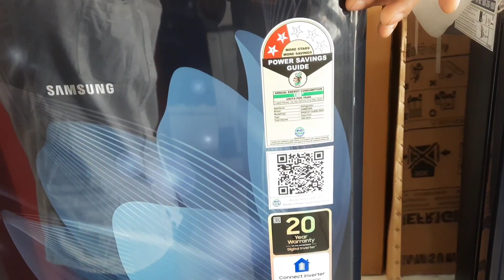#3 Samsung Freeze vs Whirlpool Freeze Full Compare 2023 || Don't Buy Samsung Freeze 🔥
BPL Refrigerator 193 Ltr In 3 Star || Full Refrigerators Full Reviews 🔥

Samsung Freeze 3Star* 2023 | Samsung Freeze 183L Full Unboxing | Only Rs.16500

Best Description:-

Best Hashtags:-

Thanxs For Watching This Video :—